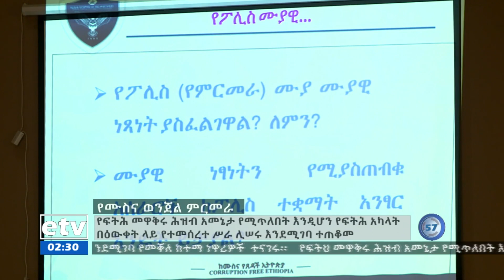በሀቅ እና በዕውቀት መምራትን የሚጠይቀው የፍትህ ዘርፍ Etv | Ethiopia | News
የፍትህ መዋቅሩ በተግባር ህዝብ አመኔታ የሚጥልበት እንዲሆን የፍትህ አካላት ማናቸውንም ጉዳይ በሀቅ እና በዕውቀት ሊመሩ እንደሚገባ ተጠቆመ።